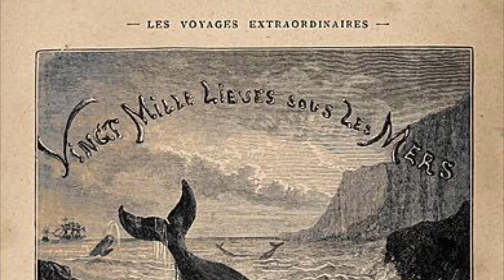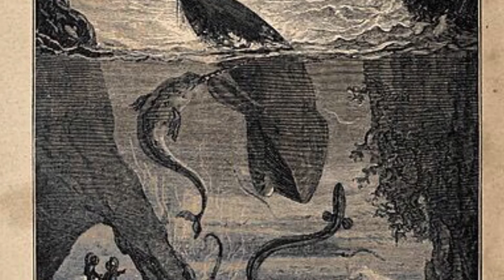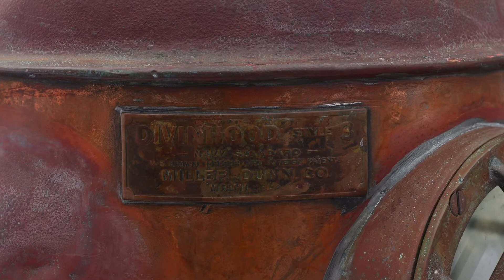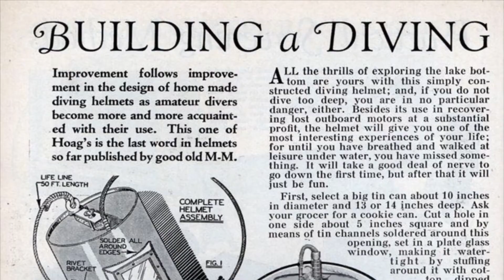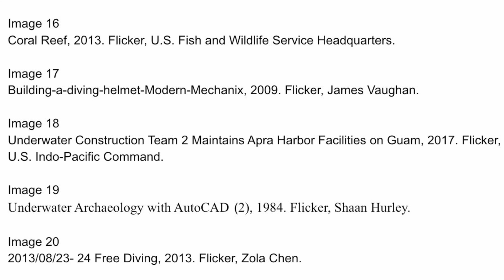Diving Helmet | Inside the Museum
What is underwater diving? HistoryMiami Educator Megan showcases an interesting item from the museum's collection, an underwater diving helmet!
Follow HistoryMiami:
About HistoryMiami Museum:
Through exhibitions, artistic endeavors, city tours, education, research, collections and publications, HistoryMiami Museum works to help everyone understand the importance of the past in shaping Miami’s future. HistoryMiami Museum connects people by telling the stories of Miami’s communities, individuals, places and events.